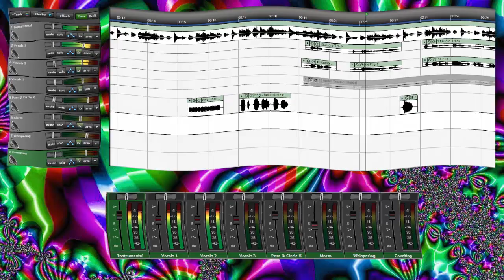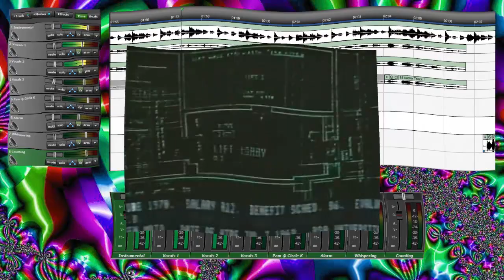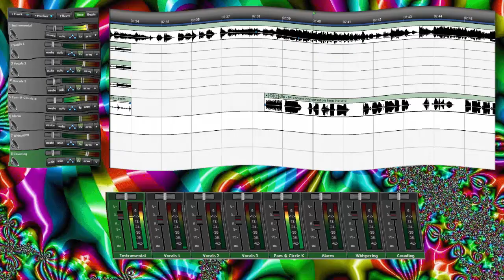Flip All The Switches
Here's a song dedicated to all the faithful employees of stores we've called and convinced them to shut off their power.

In 2011, Legend did a few calls where he got employees of convenience stores to shut off all the power in the store. This song was originally played in the March 2nd, 2015 episode of The Snow Plow Show Lately that's been happening a lot on various prank call shows, so I decided to write this song about it.

This is a parody song of Abracadabra by The Steve Miller Band.

If you like this song enough to download it, get it for free